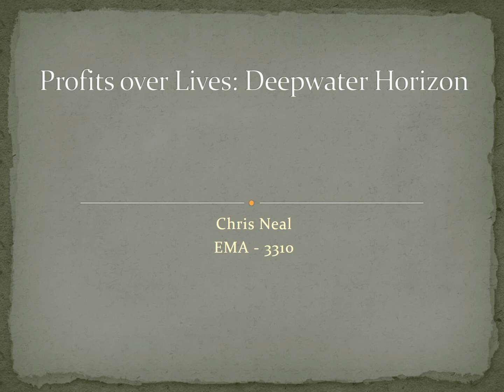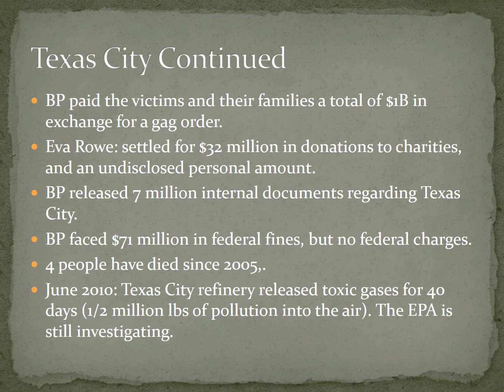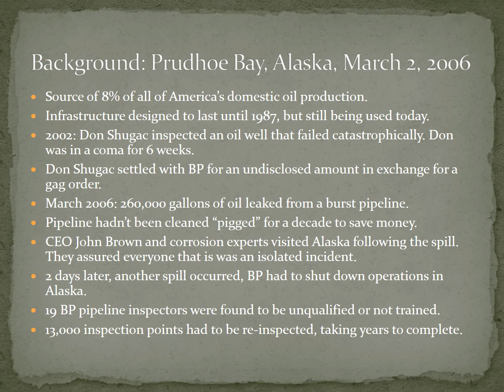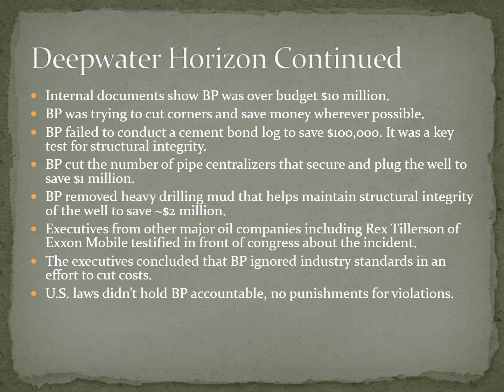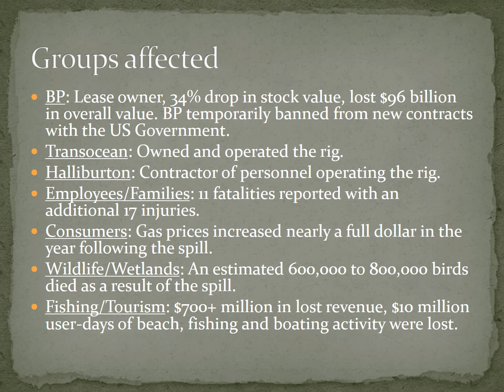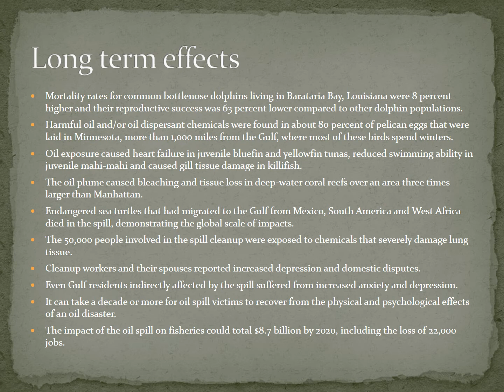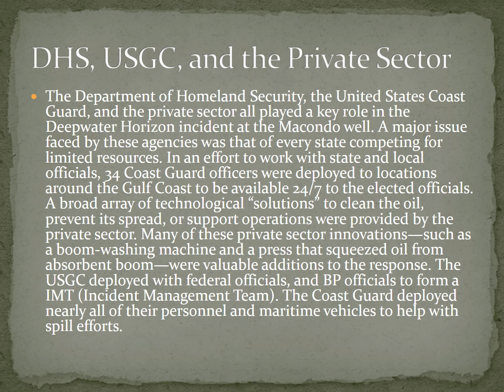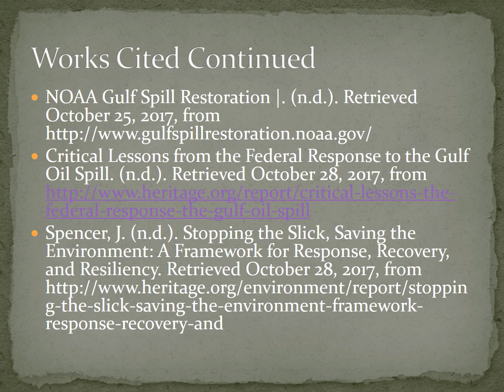Case Study: Deepwater Horizon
EMA 3310: Risk Management Case Study